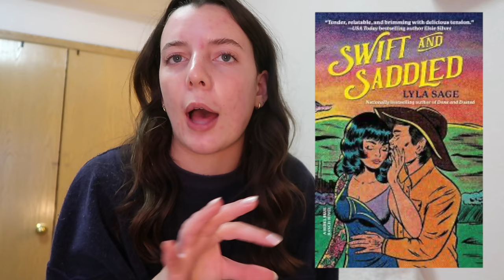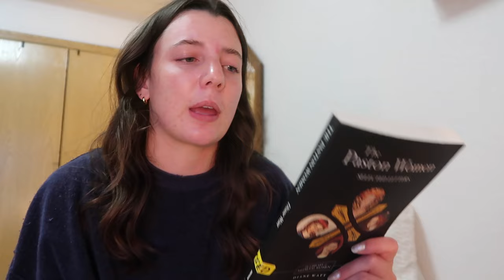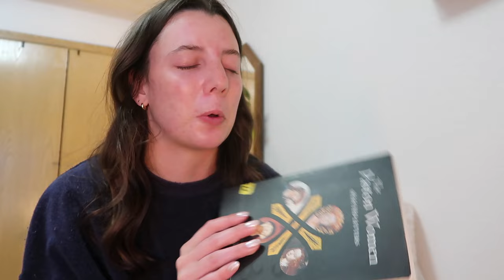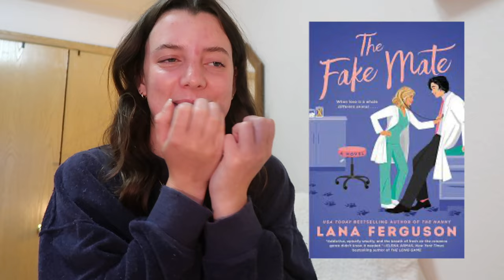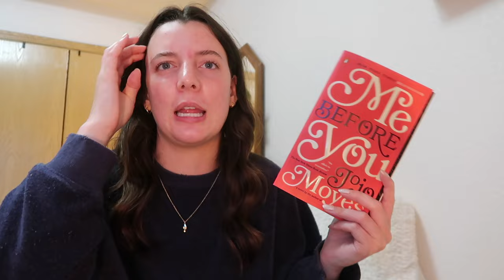what i read in april 🐝💐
the books i read in april!